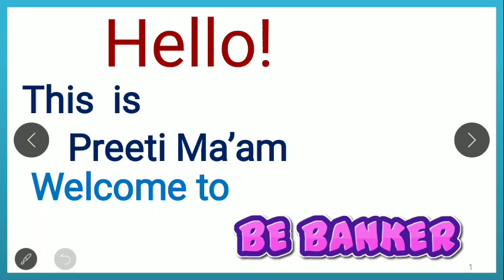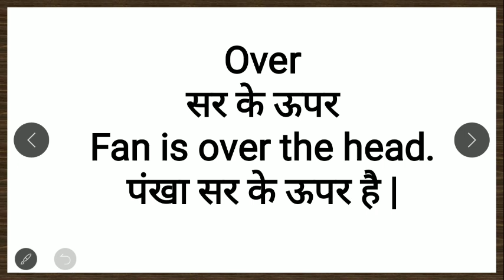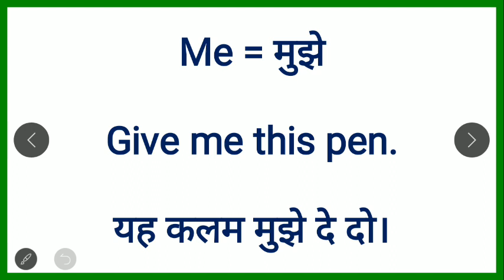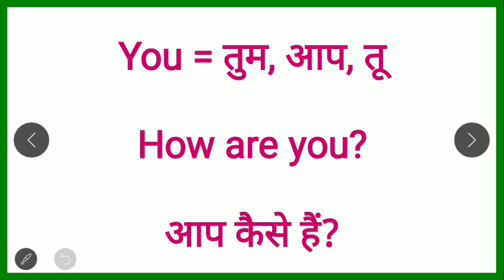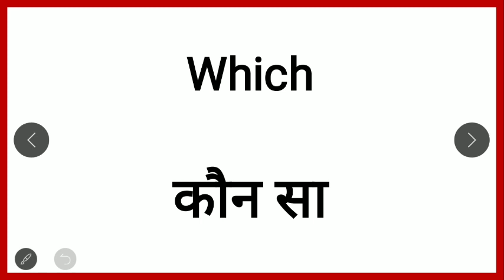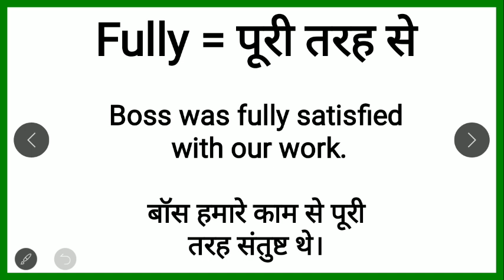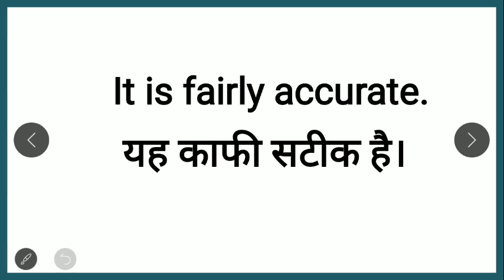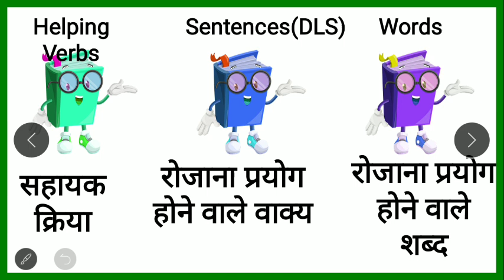रोज़ बोले जाने वाले words /Useful Words Meaning / How to Speak English/daily word/english kaise bole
Zero लेवल से अँग्रेजी बोलना सीखें | all useful  words |Spoken English class by  words

6.5 घंटे में 🗽अंग्रेजी बुलवाने🗽 वाली कोर्स के सभी वीडियो की लिंक के लिए यहाँ क्लिक करें

read english
english speaking course
english learn
english speaking
vocabulary practice